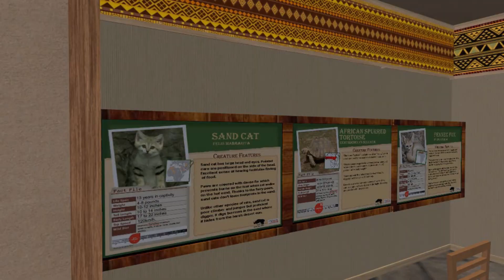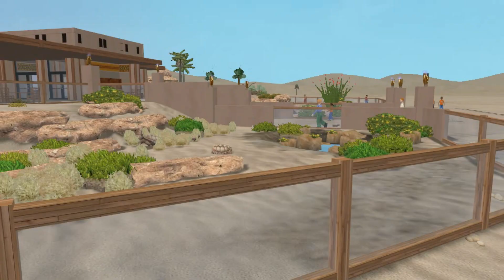Zoo tycoon2 : Arabian zoo part3 - The great OASIS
This exhibit inspired by Sharjah zoo.